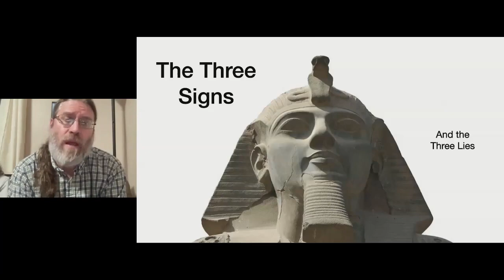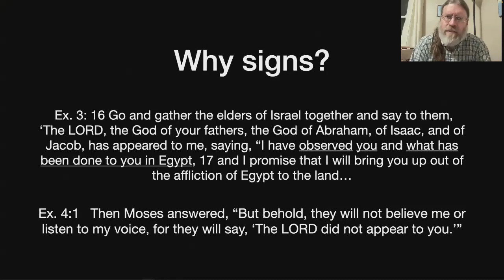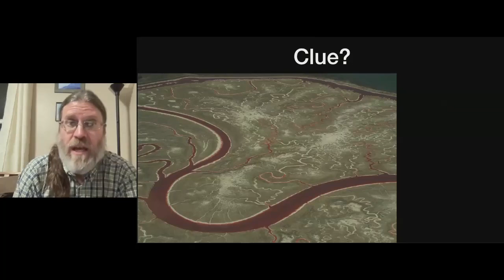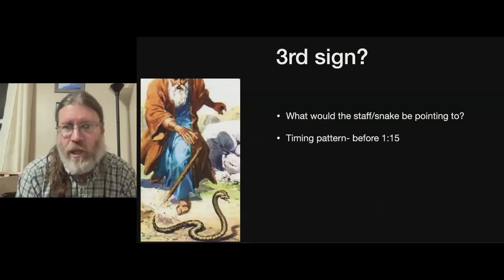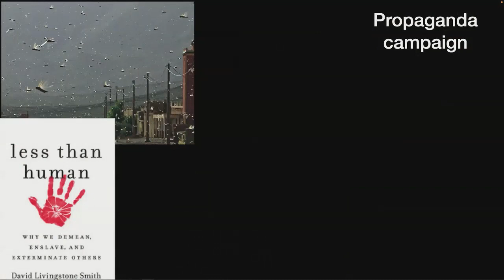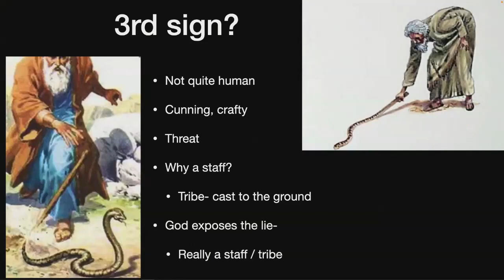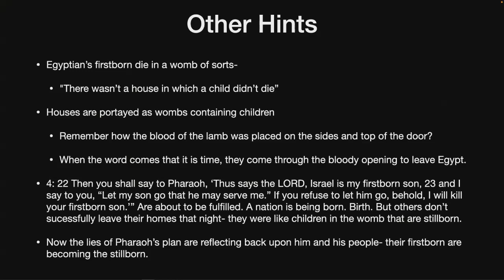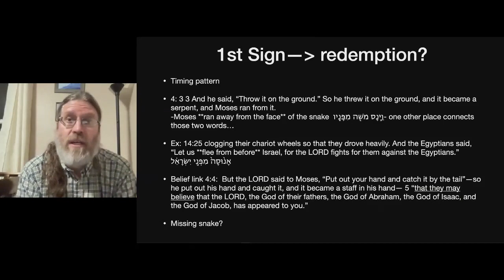2023.10.18 Bryan Lloyd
The Three Lies of the Exodus:

The events in the Middle East recently have included some shocking examples of inhuman treatment of fellow human beings. It’s been difficult to see images and footage. Sadly, inhuman treatment of others has a long history. Reflecting on the recent horrific atrocities brought my mind back to the mistreatment that the Jewish people suffered back in ancient Egypt - and some powerful lessons that come out of an examination of the three signs that God gave Moses at the burning bush . These signs, it turns out, address three lies of the Egyptian oppressors. Lord willing, we will look at these connections on Wednesday and see how God showed His great compassion in redeeming his people from their suffering while confronting these lies at the same time. If you have a chance, please read Exodus 4:1-17 and 27-31 beforehand.